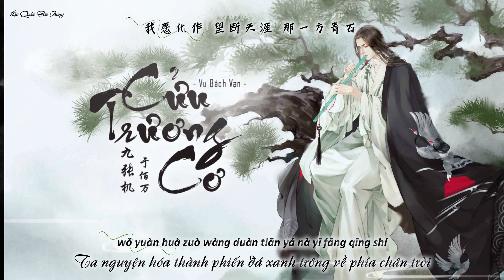「Vietsub | Pinyin」Cửu Trương Cơ – Vu Bách Vạn | 九张机 - 于佰万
Effect author: TheUdyPlus

Tác từ: Trương Phú Quý
Tác khúc: Châu Kỳ
Biên khúc: Trần Lâm

Trans: Jay
Edit: Phong
Time: Shier
Typeset, encode: cmei

(⁎⁍̴̛ᴗ⁍̴̛⁎)LYRICS(⁎⁍̴̛ᴗ⁍̴̛⁎)

guāng yīn rú suō yī suō cái qù yī suō chī
qíng sī bǎi zhuǎn sī sī chán luàn yóu bù zhī
zhī yī duàn jǐn xiù wén shì
bìng lián lǐ shuāng zhī
nán jì tuō zhè xiāng sī
dōu dōu zhuǎn zhuǎn zhāo huā xī shí què yǐ chí
xún xún mì mì zuì shēng mèng sǐ yòu yī shì
hái jì dé qián shēng méng shì
yù yán jìng wú cí
hèn duì miàn bù xiāng shí
wǒ yuàn huà zuò wàng duàn tiān yá nà yī fāng qīng shí
zhuàn kè xīn tóu shì nǐ de míng zì
lún huí cǎi dié huà jiǎn zì fù
zhī jiù chūn cán sī
jiǎn bù duàn gòng chán mián
shēng shēng shì shì